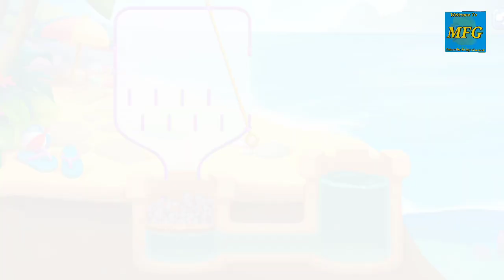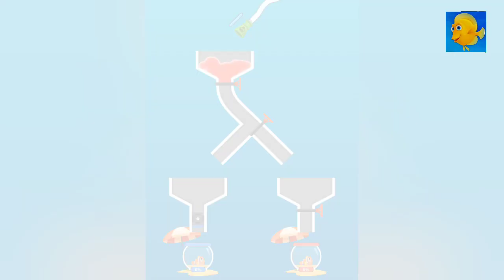Fishdom Ads Mini Games | Update Levels | Save The Fish Video Trailer Video